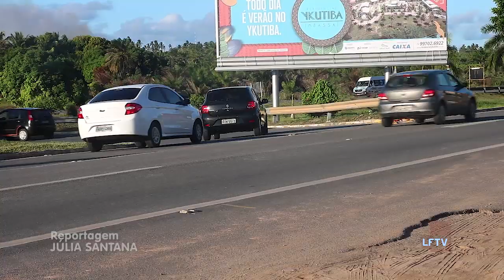Trânsito na volta do Feriadão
Ainda tem gente curtindo o feriado de Carnaval no Litoral Norte da Bahia. E quem vai retornar à capital neste final de semana, vai contar com uma operação da CLN.